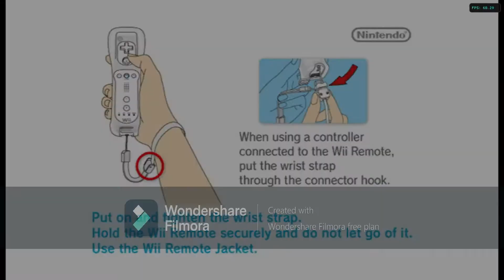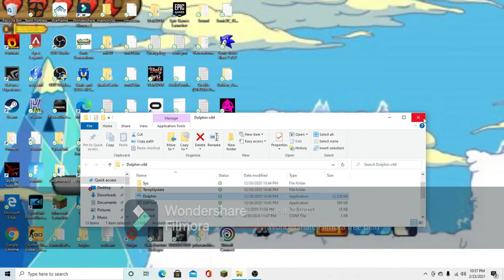SEGASLAYER64 complains YouTube copyright